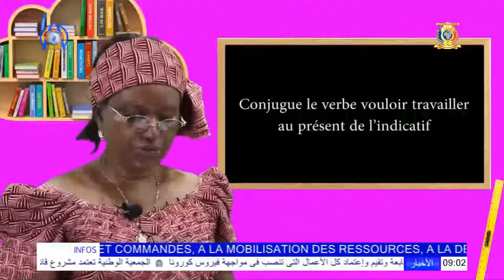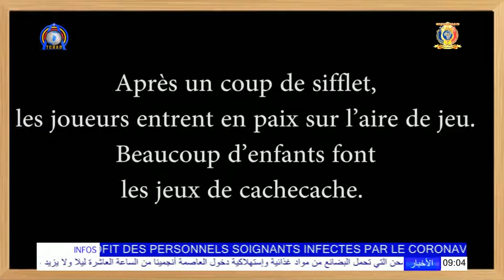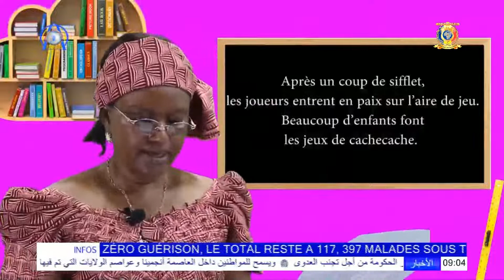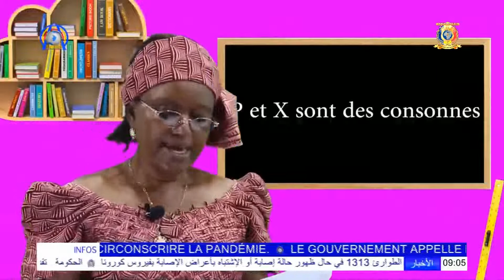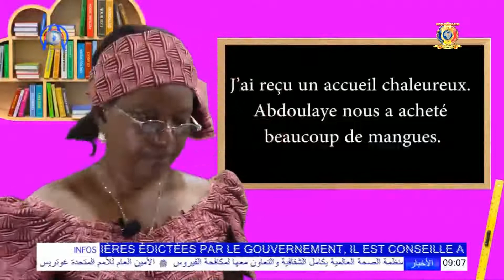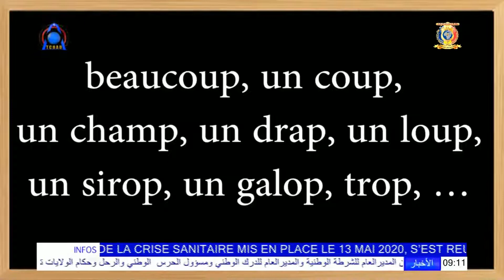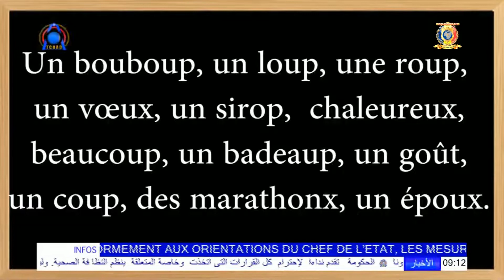LES MINUTES DU SAVOIR | NIVEAU CM1 | ORTHOGRAPHE - ÉTUDE DES CONSONNES MUETTES X ET P